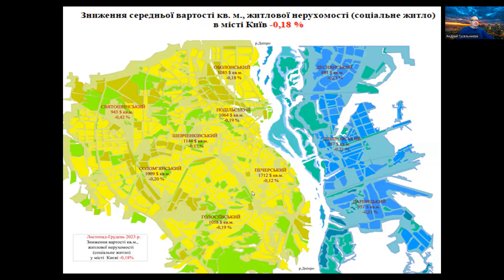Киев вторичный рынок, декабрь. Погода рынка недвижимости Украины, с Андреем Гусельниковым